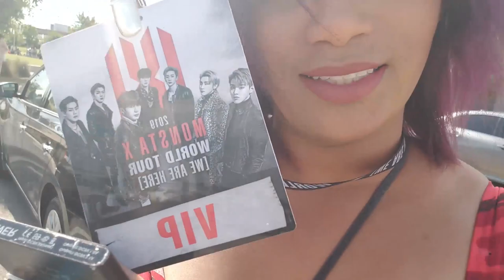Monsta X We Are Here in Houston Vlog (Short Version)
Monsta X are one of my all time favorite groups and they continue to prove why. THis concert was my favorite and I love them so much. The Houston Show is always my favorite because Kihyun gets to see family.